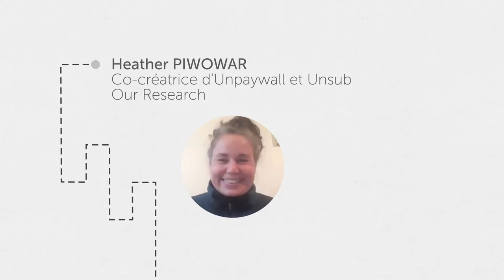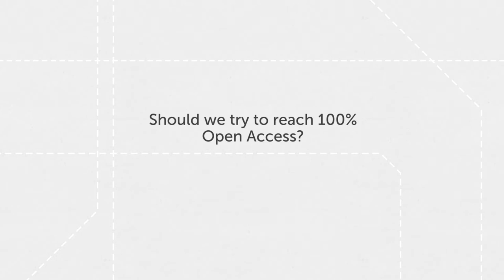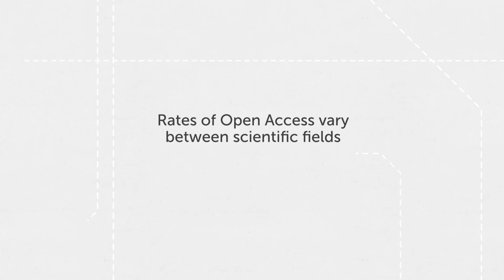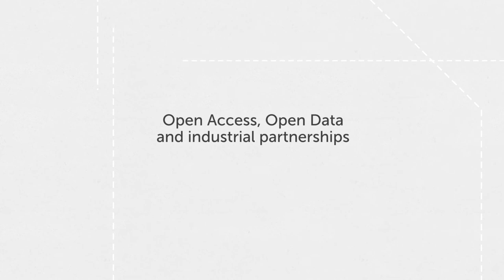MOOC science ouverte, Heather PIWOWAR - full lenght interview (english)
00:00 - Opening
00:16 - Presentation
00:39 - A taxonomy of Open Access
06:10 - SciHub and Black Open Access
08:17 - One article, four versions
09:34 - More than half of the scientific litterature is already Open Access
13:22 - Should we try to reach 100% OA?
14:22 - The advantages of publishing Open Access articles
15:51 - Unexpected benefits of Open Access
17:41 - Rates of Open Access vary between scientific fields
20:21 - Open Access, Open Data and industrial partnerships
21:56 - "Big deals" and the price of academic publication
24:23 - Tools for Open Access: Unpaywall
28:37 - Tools for Open Access: Unsub
33:27 - Woulld you recommend that young scientists publish their research in Open Access journals?